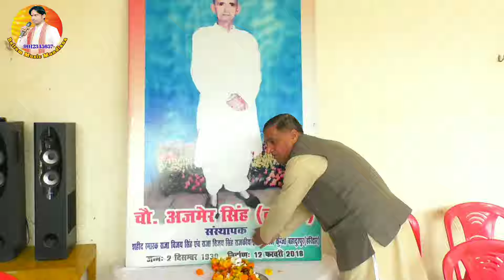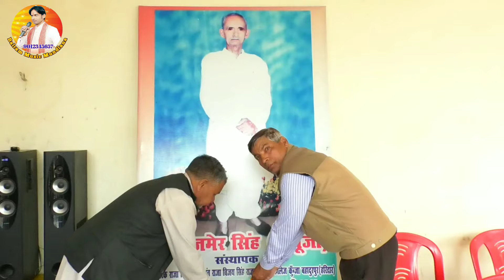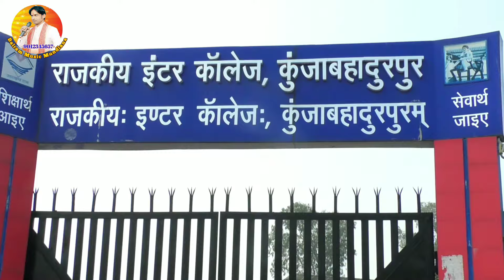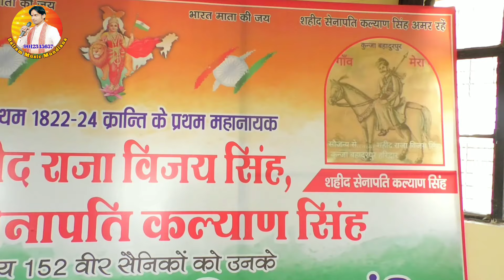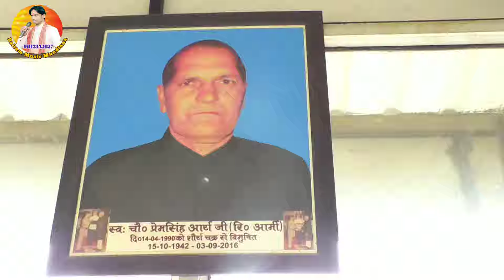Riyasat Raja veer Vijay Singh kunja Bahadarpur# स्वर्गीय बाबू अजमेर जी की रागनी kavi balram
Gujar Riyasat kunja Blahadarpur  स्वर्गीय बाबू अजमेरजीशहीद राजावीर विजय सिंह जी कीरागनी gurjar Great सिंगर कवि बलराम mundlana अनिल गड़ोला 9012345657

म्यूजिक तुलसी स्टूडियो मेरठ सेंटी भाई

इस रागनी में हमने स्वर्गीय श्री बाबू अजमेर जी के संघर्ष लगन व निष्ठा गुर्जर जाति के प्रति समर्पण को दर्शाया है धन्य है कुंजा बहादुरपुर गांव जहां पर शहीद राजा वीर विजय सिंह  और स्वर्गीय श्री बाबू अजमेर जी ने जन्म लिया
अगर रागिनी में आपको कुछ कमी दिखे तो बच्चा समझ कर माफ कर देना आपका सेवक बलराम सिंह मुंडलाना 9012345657

हमारा मकसद किसी की भावनाओं को ठेस पहुंचाना